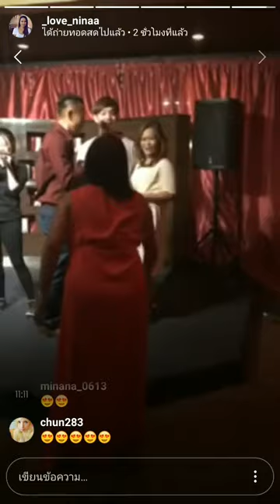[20082560] Copter - คำยินดี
20 ส.ค. 2560
คอปเตอร์ - คำยินดี
cr. live ig _love_ninaa